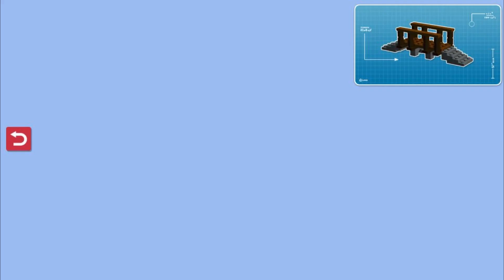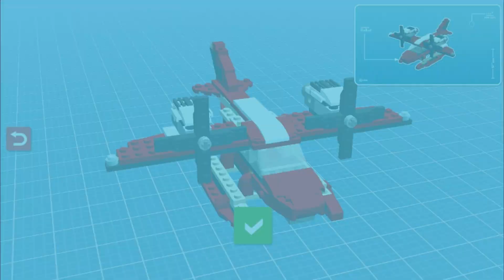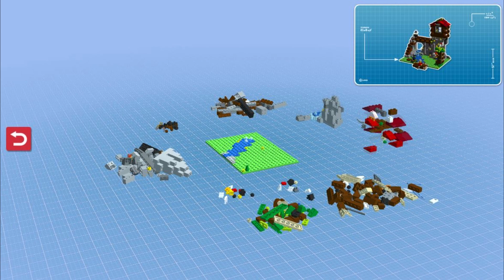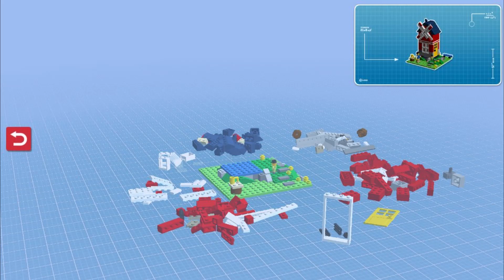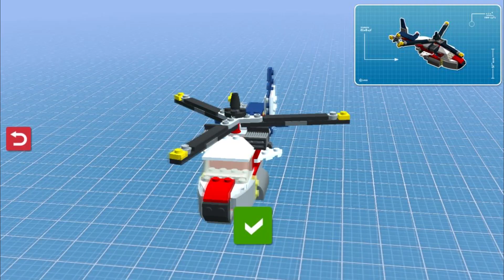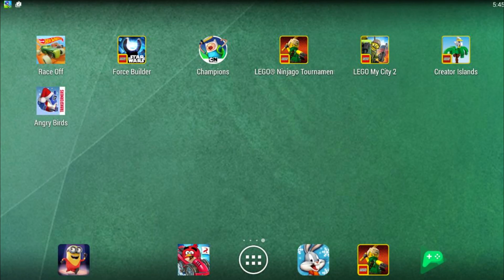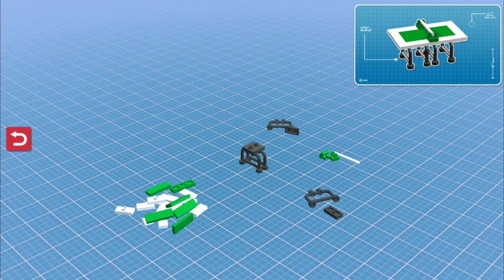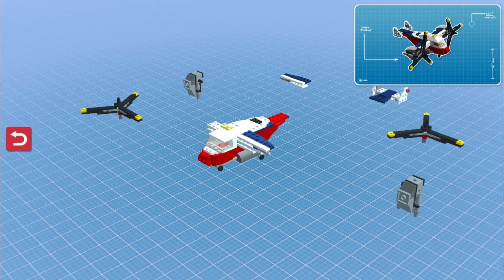LEGO Creator Islands - gameplay walkthrough android/ios part 4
⇛Game Description
Welcome to LEGO Creator Islands, a fantastic world of creatures, vehicles and houses for you to explore and BUILD!

Your mission is to build and create a main island for the LEGO Creator Minifigures to live on. When you are ready to build even greater things, continue on to the islands around you, but remember to keep an eye on the main island ? sometimes there is a need for a rebuild! Each time you build a new model, you will earn yellow bricks that will unlock more fun and cool LEGO Creator models ? models that you can use throughout the entire game.

Start your building adventure now!

Features

- Build a large range of vehicles, creatures and houses on the Islands building lots.
- Use the map to navigate the LEGO Creator Islands after you have unlocked them.
- Help the inhabitants and earn yellow bricks to build new models.
- Unlock the LEGO Creator Power Digger and LEGO Creator Rabbit to make way for new building lots.
- Make the islands your own with a variety of mini builds, which can be used anywhere on the islands.
- Use zoom and rotate to see all the details of the models.